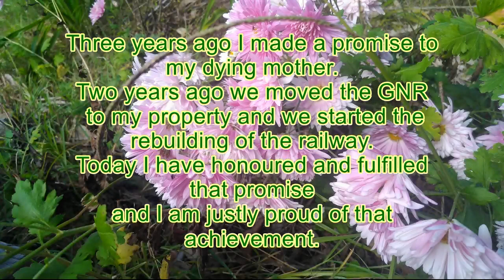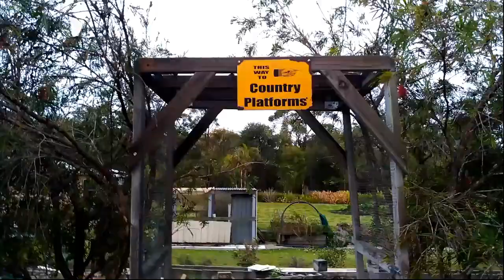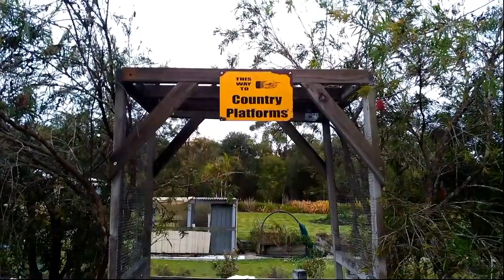GNR Father's Day 2021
The first official run on our new Great Northern Railway. The GNR is our backyard 5 inch gauge live steam miniature railway.